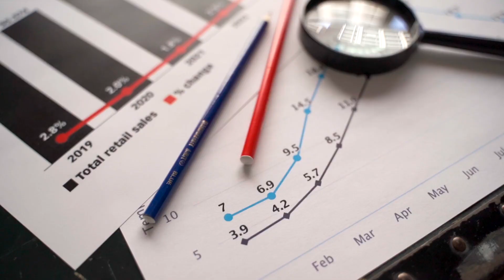Επιχειρηματικότητα | Χρηματοοικονομική διαχείριση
Το μάθημα της επιχειρηματικότητας δημιουργήθηκε από ιδρυτές νεόφυτων επιχειρήσεων με σκοπό να βοηθήσει τους μαθητές να μάθουν τη χρηματοοικονομικη διαχείρηση.